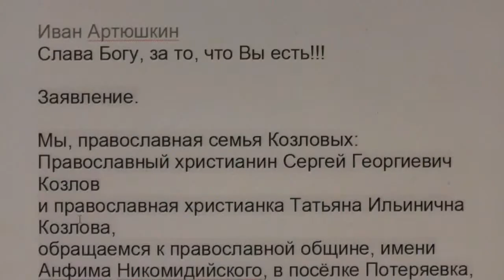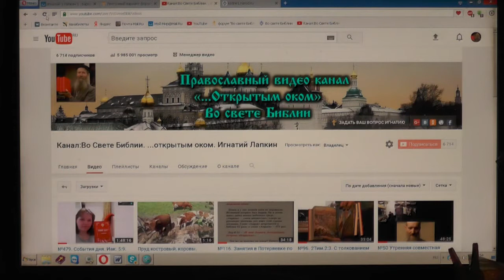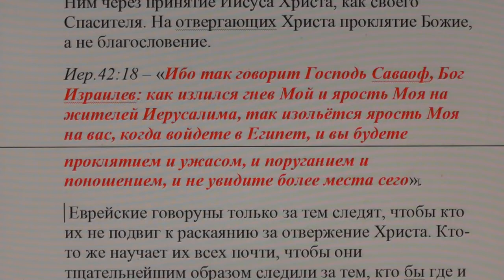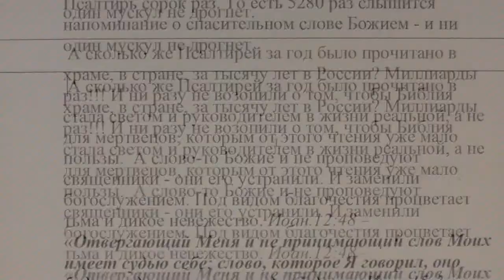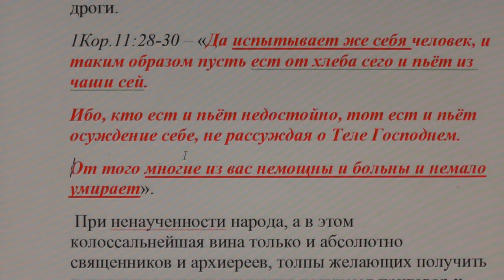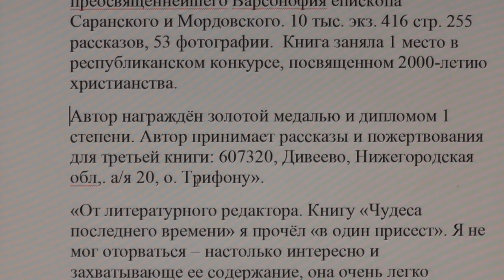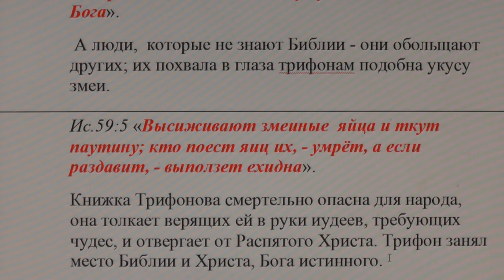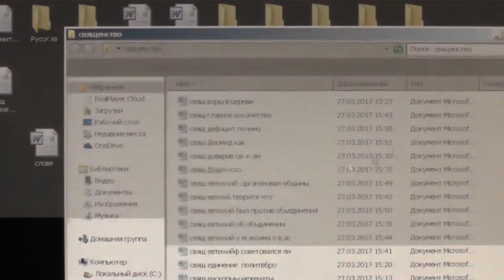№488. События дня. Иак. 5:9. Не сетуйте, братия, друг на друга, 13. 04 .2017